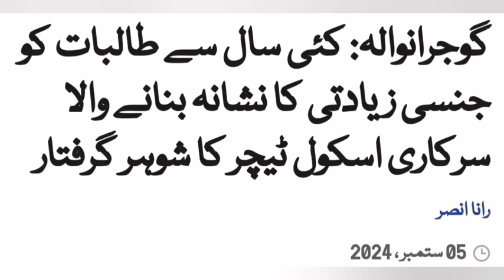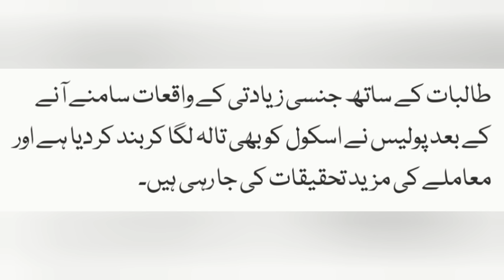Breaking News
News from Khurram@News#about#Gujranwala#School#Teacher#